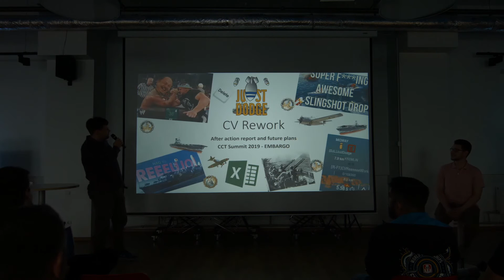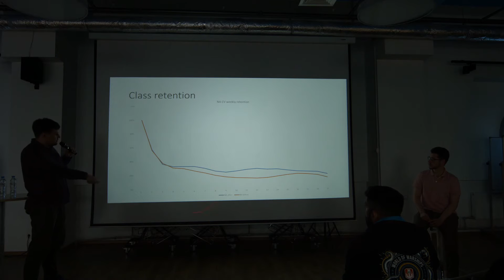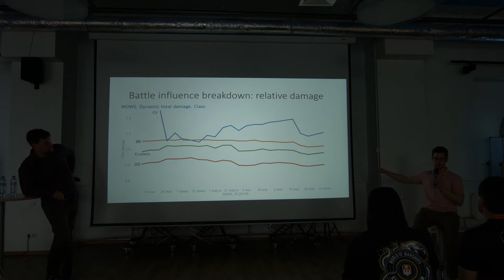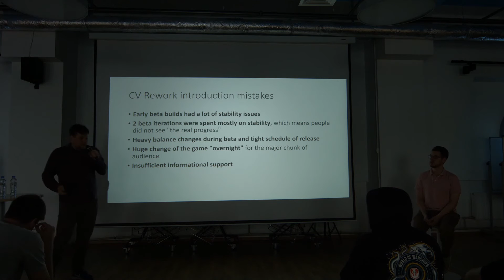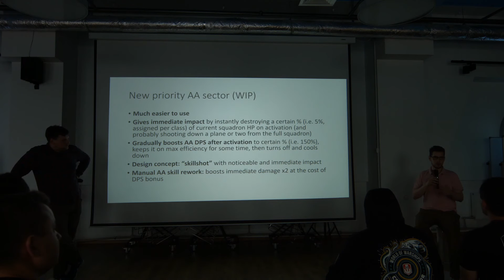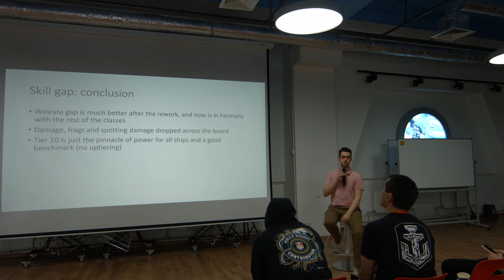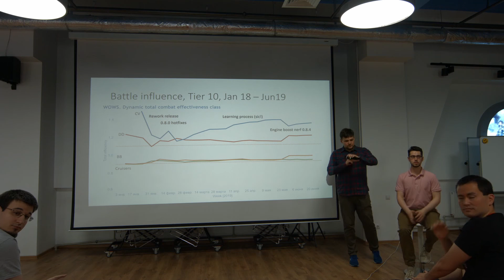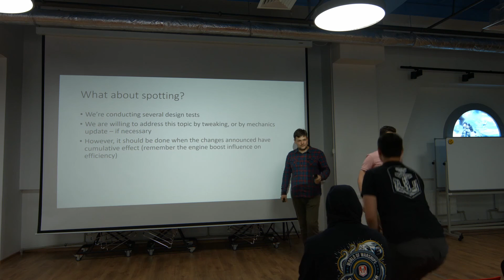World of Warships - Community Contributor Summit 2019 - CV Rework Panel (unedited)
This is the raw, unedited version of the CV rework panel presented at the World of Warships Community Contributor Summit in St. Petersburg on Thursday, 27 June 2019.

Comments are disabled for this video.  If you wish to discuss, please post on my main video for this topic, posted here: